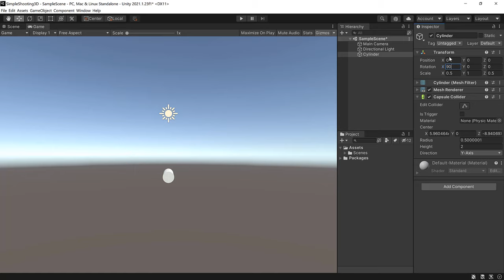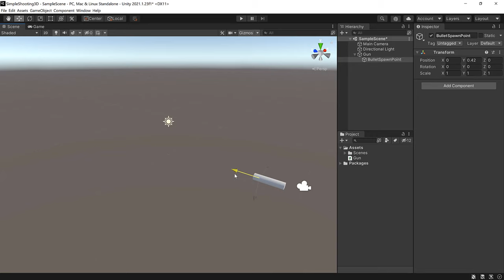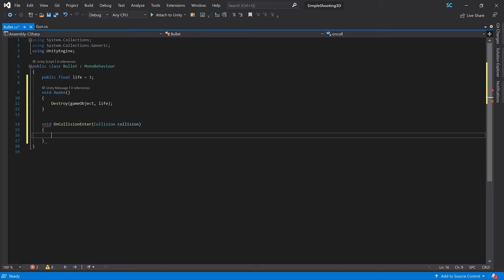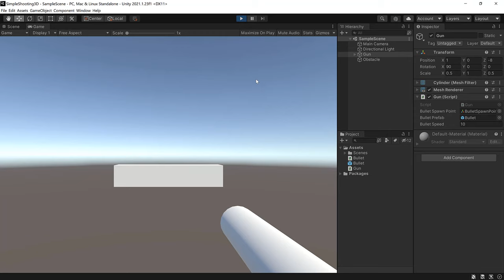Simple Shooting | 3D | Bullets | Unity Game Engine